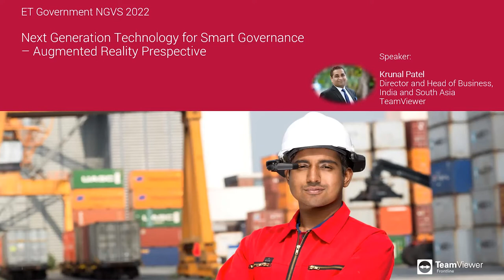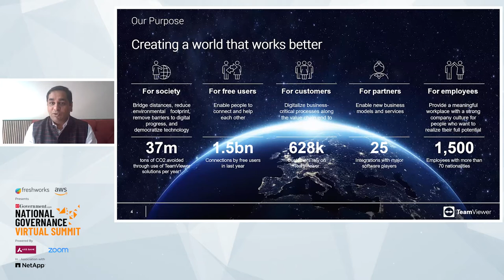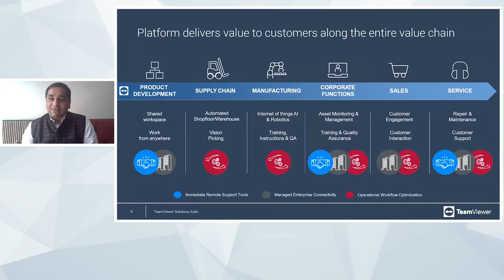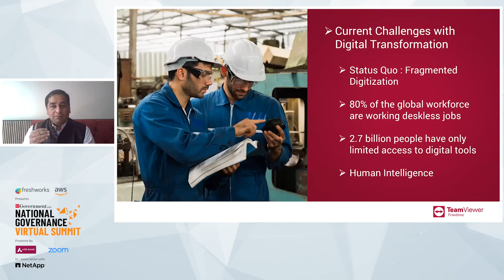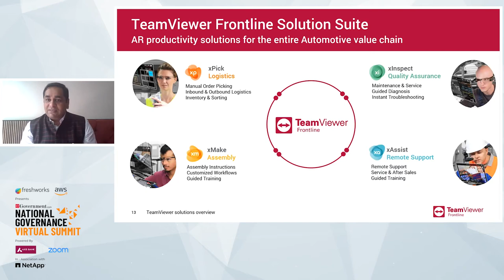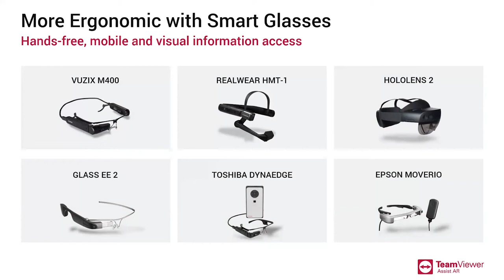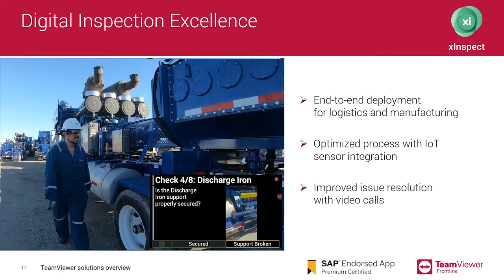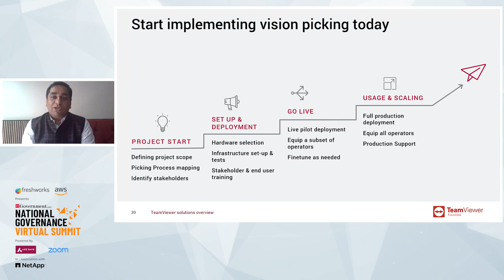Presentation on Next Generation Technology for Smart Governance – Augmented Reality Perspective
Industry Presentation on Next Generation Technology for Smart Governance – Augmented Reality Perspective by Krunal Patel, Director & Head Sales, India and South Asia, TeamViewer